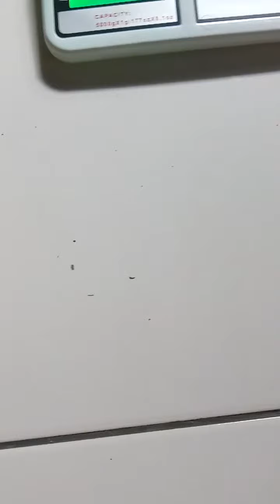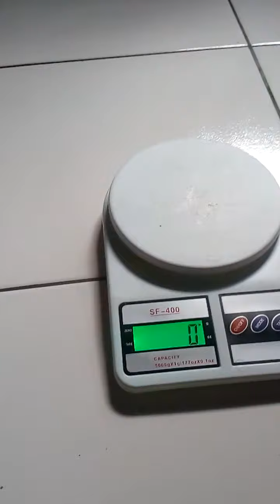Berat sadel strumer dan seatpost sepeda X5